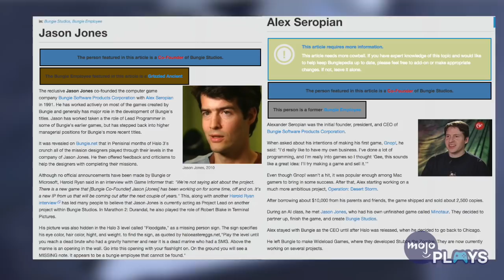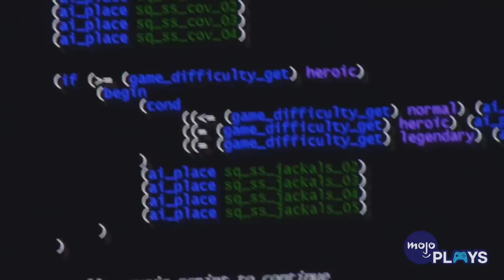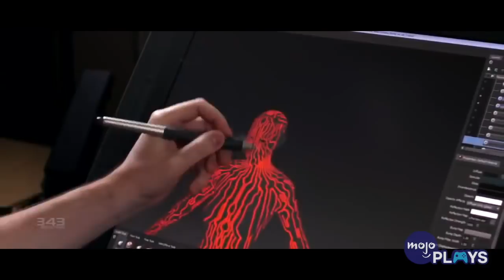Halo Was Almost A Strategy Game for Mac! History of the Halo Franchise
Halo is one of the world’s most epic video game franchises - and the story of its creation is equally epic. Welcome to MojoPlays and today we’re taking a look at the History of the Halo Franchise! Stick around, there’s lots a great stuff to learn!

Check out our interactive suggestion tool to let us know what kind of videos you want to see us do next on MojoPlays @ Be sure to put “MojoPlays” in the title of your video idea!

Gaming is the fastest growing, most innovative and most exciting form of entertainment in the world. A medium that's pushing the envelope in terms of cutting edge technology, cross cultural experiences and interactive story telling demands a form of commentary and analysis that can properly represent it's growing influence and importance: that's where MojoPlays steps in. On this channel, we seek to create content that gamers are proud to call their own; videos that put gamers at the head of the pack when it comes to insightful, intelligent media analysis. Gamers are getting smarter every day - it's time they had a YouTube channel that goes with them.